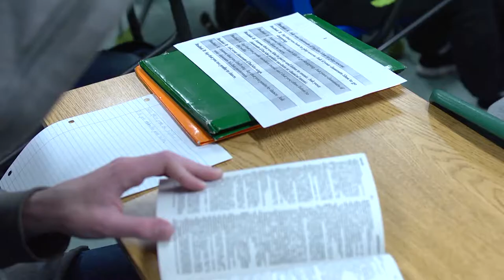Castro Valley Unified School District Teacher of the Year - Barbara Andersen